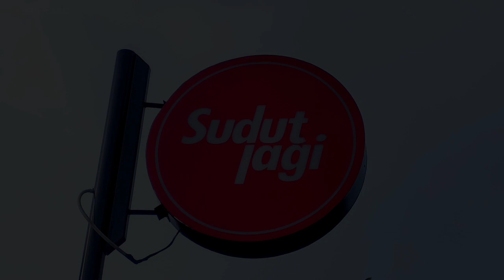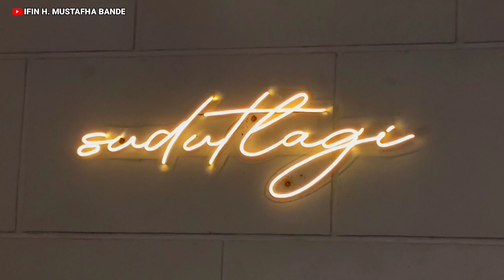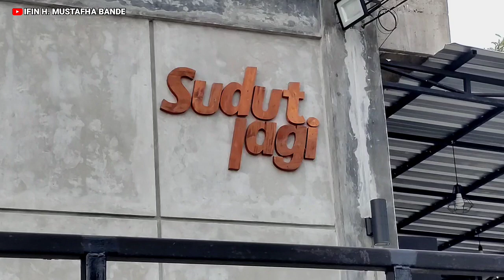Satria Nurjannah || Lagu Bugis Abadi ~ Sesse Kale ~ || Cipt: H. Mustafha Bande || Music Arief